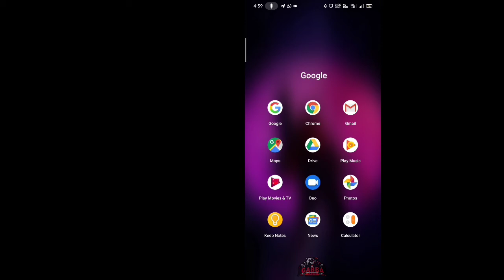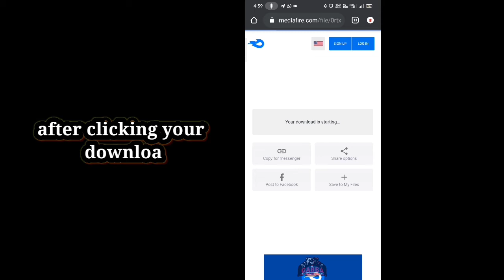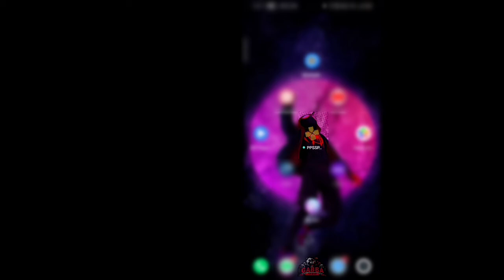How to download PSP Gold emulator /PPSSPP GOLD/Download psp gold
How to download PSP Gold emulator for free/PPSSPP GOLD/Download psp gold

About video :
In this video i have explained how to download the Gold (premium) version of PPSSPP emulator in android for free in a simple way.
Due to some reasons i couldn't record my voice and explain the features of the emulator so i am explaining everything here,

PPSSPP (an acronym for"PlayStation Portable Simulator Suitable for Playing Portably") is a free and open-source PSP emulator for Windows, macOs, Linux, i0S, Android, Nintendo Switch, BlackBerry 10, and Symbian with an increased focus on speed and portability. it was first released to the public on November 1, 2012, licensed under the GNU GPLv2 or later. The PPSSPP project was created by Henrik Rydgård, one of the co- founders of the Dolphin emulator.
PPSSPP Gold is all the PSP emulation goodness of the free version:
⚫️Faster emulation and more platforms than any other PSP emulator
⚫️Save states
⚫️Enhanced high-resolution graphics with upscaled textures
⚫️Turbo button for those slow-to-play RPGs

PPSSPP Gold also:
⚫️makes you feel good.
⚫️has a fancy golden icon you can show off to your friends.
⚫️Most importantly, lets Henrik spend more time working on the emulator.

💠How to download Harry potter and the Goblet of Fire PSP game : (on progress)

💠How to download Obscure: The Aftermath PSP game : (on progress)

💠How to download Manhunt 2 PSP game : (on progress)

Steps to download the application:

Step 1: download the emulator file from my website.

Step 3 open the folder in zarchiver where you have downloaded the emulator file.

Step 4:extract the file you downloaded.(Refer password from the video)

Step 5:after extraction click the apk file and install it.

🔥Now you free to play all the psp games in your android with high graphics🔥

👍comment down if having problem with language👍let me help you out 🔥
THIS VIDEO IS ABOUT (Complete Description):How to download PPSSPP gold emulator for free